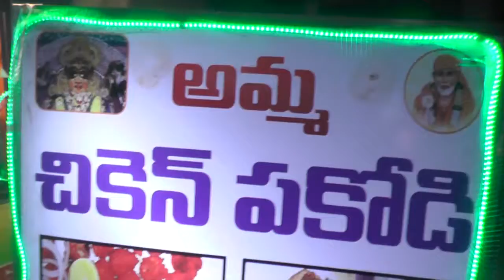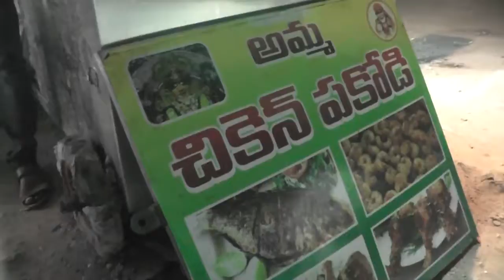AMMA CHICKEN PAKODI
iNDIRA NAGAR